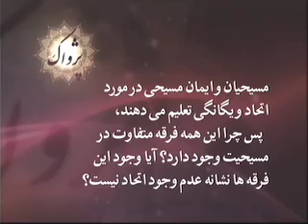QA 42z denominations